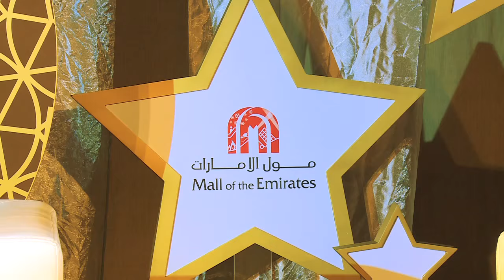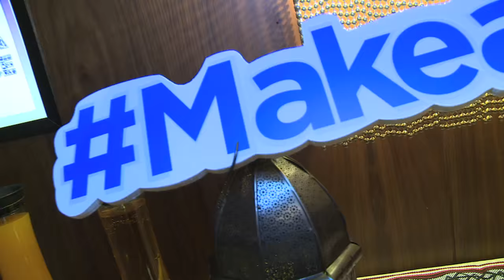City Centre Mirdif | Make A Difference Press Conference – Ramadan 2015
A look back to key highlights from our MakeADifference initiative launch press conference, earlier this month. Joined by members of the media and the talented Emirati artist, singer and composer Fayez Al Saeed, the initiative was launched at all Majid Al Futtaim shopping malls.